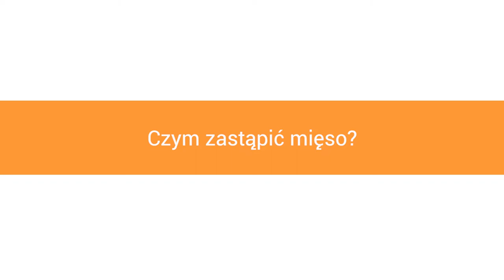Czym zastąpić mięso? – mgr Klaudia Wiśniewska